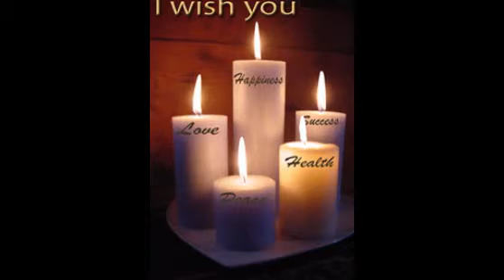Tyne 0027732740754 top love spells caster in Liverpool,Londonderry, Manchester, Newcastle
African native traditional healer has powerful love spells to help in relationship problems, Love is an important part in our lives which creates a bond between a male and the female, Dr SAAD CHAAN has different forms of love spells and work differently due to your problems that we can stand.
Why are men or women always avoiding me?
Why aim not loving?
Why my finances don't work for me?
Why am always fighting with my wife/husband?
Why does my partner cheat on me?
Why don't my relationships last?
Why is my husband or wife divorcing me?
I have an Ancestral Mystic Know-How and strange and great Powers that can influence Destiny. I am gifted with very spiritual abilities that can change your life today and to make your love life a success. Since I was young, I have been creating solutions for many people
I perform Traditional Healing and African remedies for these kinds of problems. Contact Dr tendo
Love related problems or Mending broken Relationships.
Divorce related problems
Witchcraft and Healing
Business and Money problems
Contracts and winning of Tenders
All kinds of body pains
Protection from evil
Protection from your enemies
Spiritual enlightenment
Connect to your ancestors
My abilities or power are based on the belief that I am directly connected or an incarnation of an ancestral spirit or guide and being a manifestation of an inherited spirit allows me to thus have a direct line with the universe and open to all channels of communication to our ancestors.
Once I have been linked with their particular ancestor I may then able to communicate with the deceased, angels, guides and spirits, receiving messages from the ancestors and universe directly. The spiritual exchange is often directly related to past life experiences, soul connected incidences and psychic phenomenon.
We are completely caring and understanding to your situation.
100% privacy. We do not sell or rent any of your private information and communicate only with you
Lost love
Love Triangle
Save my marriage
Relationship strong bonding gestures
Enhance your lovers mind and control
Return /reunite to me
Reclaim my lover soul
Revenge
Last chance
Portion, charms, talismans, magical powders
Aura cleansing
LOST LOVE SPELL
This Spell helps in reuniting between the two parties, if your partner has separated from you and you need him or her back into your life , this Lost Love Spell is designed to bring back your lost love unconditionally.
ATTRACTION SPELL
Do you want someone to be attracted to you? This powerful spell will help you.
TURN A FRIEND INTO A LOVER
this spell helps to make your friend into a lover like you have never been friends.
. Is your friend not accepting to become your love?
. Are you shy to tell him or her that you love him or her?
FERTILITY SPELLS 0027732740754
This spell helps women who have difficulties in giving birth or women who are infertile but want to have kids. Don't just sit back and wish what you cant meet dr Tendo is here to make it happen for you as soon as possible.
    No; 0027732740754